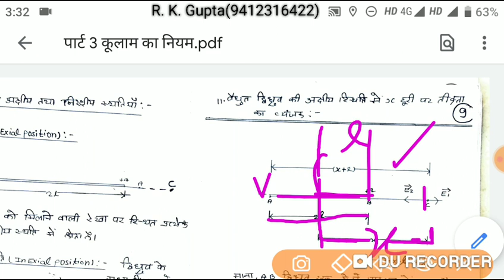पार्ट 3 कूलाम का नियम By R K GUPTA